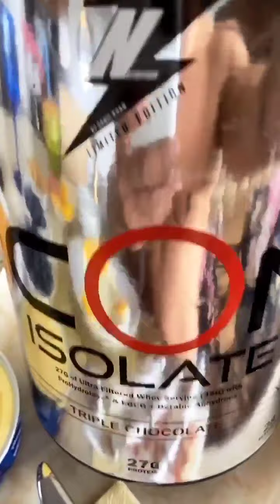Sahil Khan Morning Breakfast